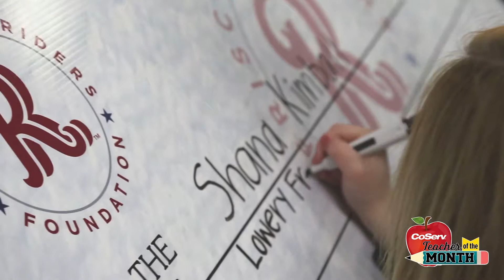CoServ Teacher of the Month - June 2018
The RoughRiders Foundation and CoServ show appreciation for teachers across the metroplex through the Teacher of the Month program.  Take a look at some highlights of our June 2018 winner, Shana Kimball of Lowery Freshman Center.

Show your favorite teacher how much you appreciate them with a nomination for Teacher of the Month!  Entries for 2019 will be accepted until March 1, 2019